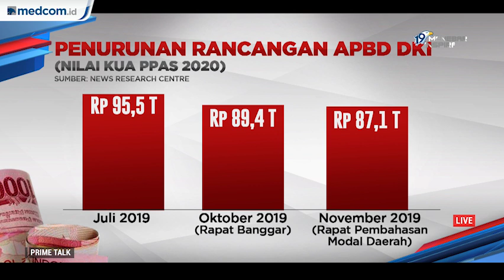Highlight Prime Talk - RAPBD Molor, DKI Terancam Sanksi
APBD DKI Jakarta 2020 terancam tidak dapat disahkan tahun 2019. Hal ini dikarenakan tidak kunjung tercapainya kesepakatan antara Pemprov DKI dengan DPRD DKI. Imbasnya, kemungkinan anggota DPRD DKI dan ASN di lingkungan Pemprov DKI Jakarta tidak akan gajian selama enam bulan ke depan.